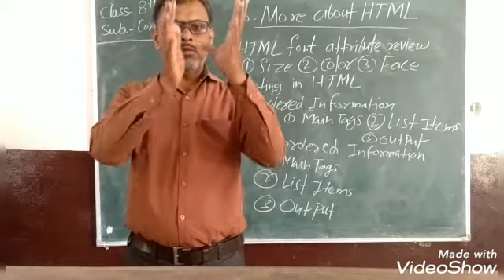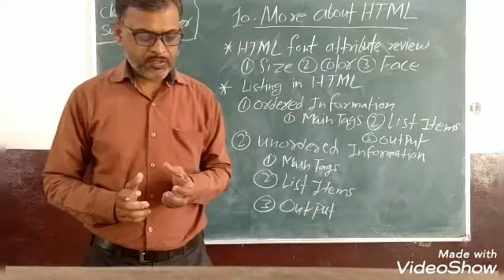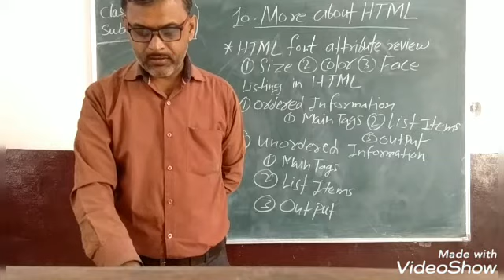Class-7th,Computer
Chapter-10,More about HTML(Part-2)